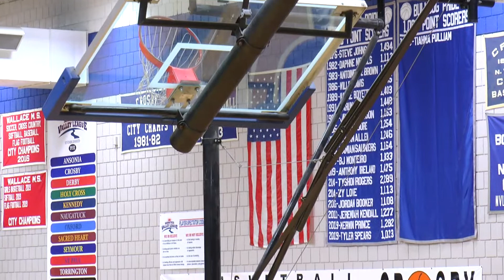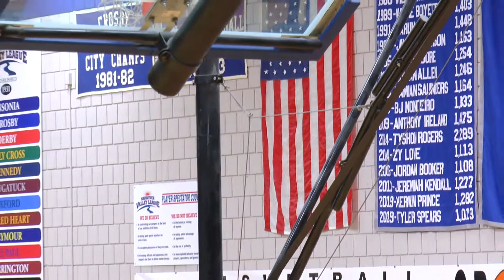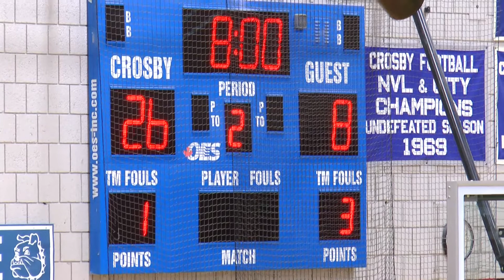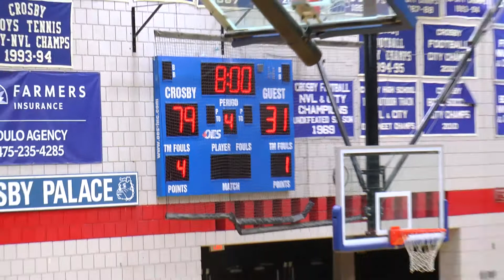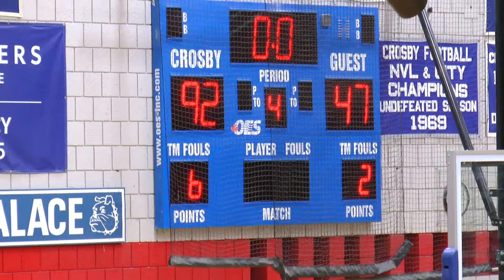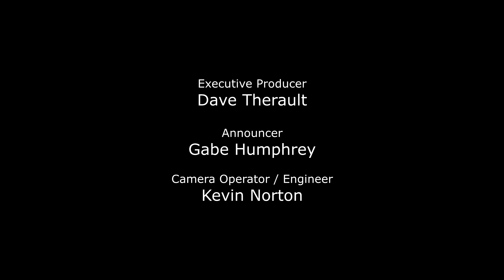Waterbury Boys VAR Basketball - Crosby vs Torrington - Feb 1, 2022